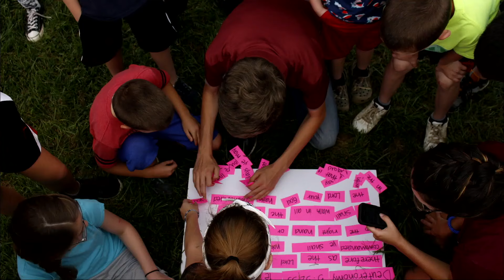Church Camp Night 2019 - 07.21.19 - Pastor Grant Humphrey - "The Right Way"